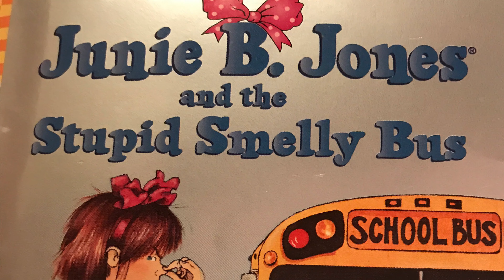Junie B Jones and the Stupid Smelly Bus Chapter 2